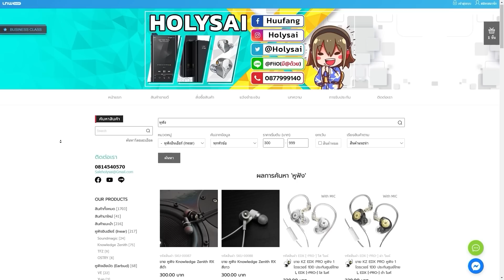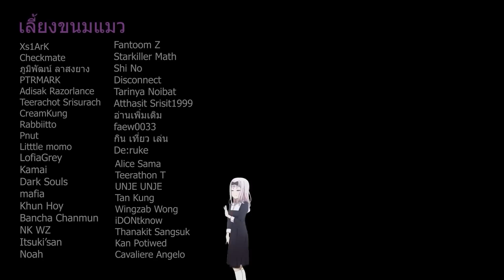อย่าใจร้อนรีบฉีดวัคซีนไม่งั้นจะโดนตามไปทุบ l Dead by Daylight